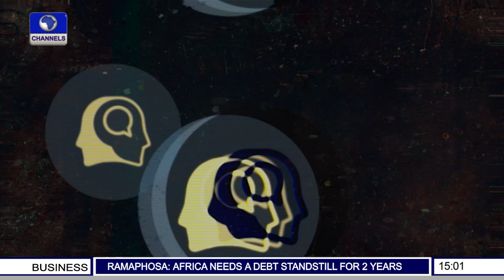New Businesses That Will Thrive Post COVID-19